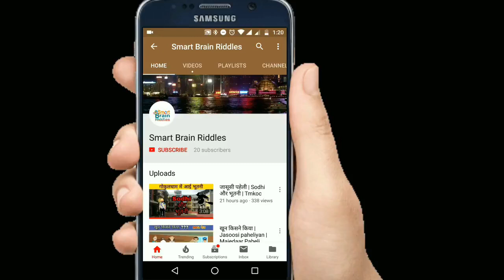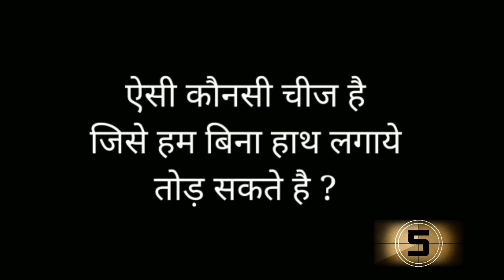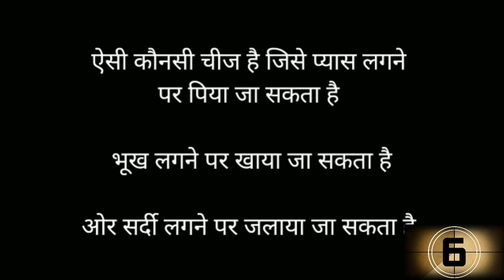3 मजेदार जासूसी पहेलियाँ | Jasoosi Paheliyan | Smart Brain Riddles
Majedar Paheliyan, General Knowledge Quiz And Many More.

Smart Brain Riddles Created Animated Videos to
Explain Riddles , Puzzles, General Knowledge , Mind Test Etc.